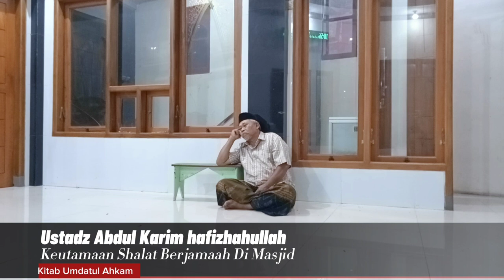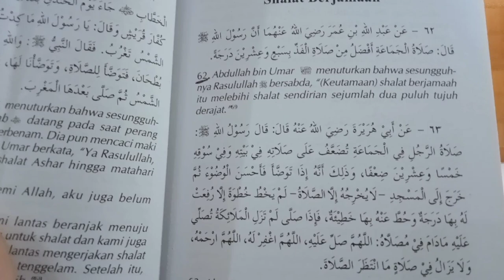Banyak Orang Yang Ogah padahal Pahalanya Melimpah - Ustadz Abdul Karim حَفِظَهُ اللهُ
bab 9 dari Kitab Umdatul Ahkam yang mengkaji tentang keutamaan shalat berjamaah di masjid